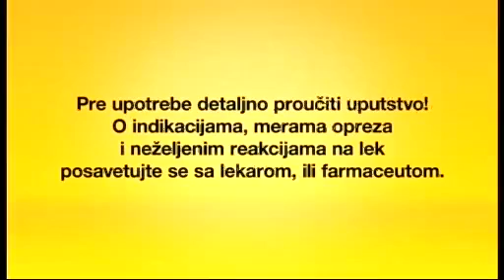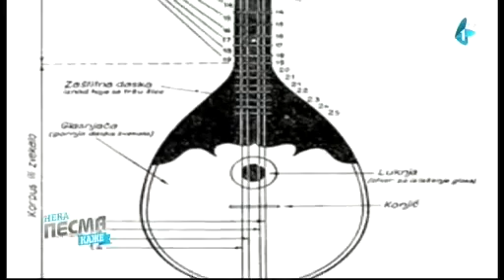NEKA PESMA KAŽE - 10. mart 2017.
Емисија НЕКА ПЕСМА КАЖЕ од  10.  марта 2017. Гости су: Ивана Јордан,  Александар Петровић Бранимир Бане Ђокић.